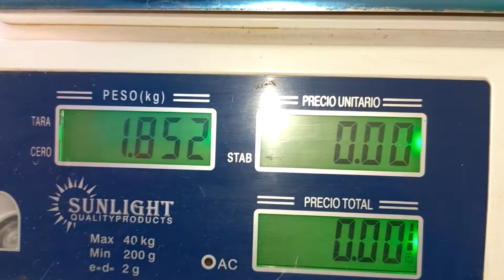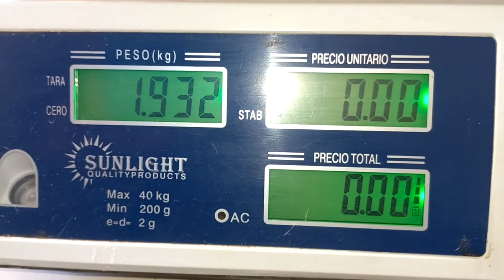Peixe Tambaqui Tem Espinho - Pesa Até 2 Kg - 17 de julho de 2022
Peixaria Costa Pescados
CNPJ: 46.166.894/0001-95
Endereço: Rua 133-A QD.11 LT.39 S/N, CASA 1 - Jardim Tropical, Aparecida de Goiânia - GO, 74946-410